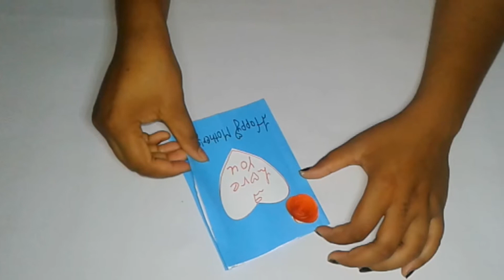how to make a card for mother || mothers day gifts || KOPI KO DIY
Hello  friends ,
In this video,I share my knowledge  (  how to make a card foe mother tutorial   ), If you learn anything some from this video then please don't forget to subscribe my channel and press the bell icon.

Note:- I am a teacher of Montessori school
        I post a video daily at   to    pm.